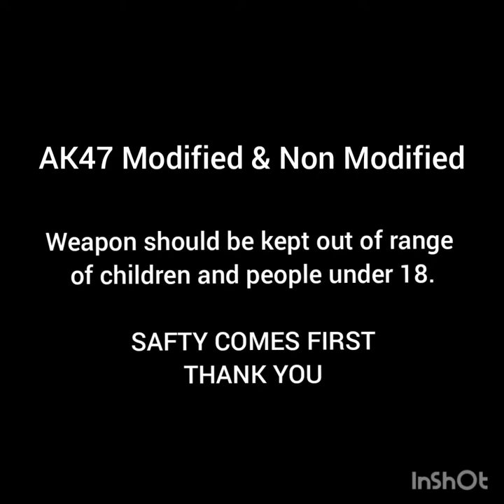AK47 Modified VS Non Modified Review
Revie about Comparison between modified and non modified , what modification could be done depending upon your choice and budget. Weapons shown in video is just for review purposes and entertainment. Air firing is prohibited  and unlawful. Guns should be own just for self defence with the licensed made as per the country law